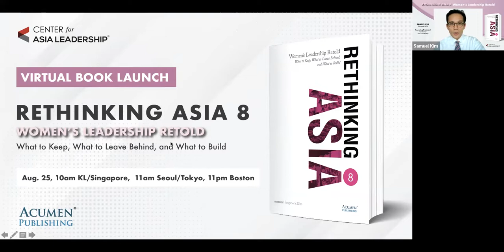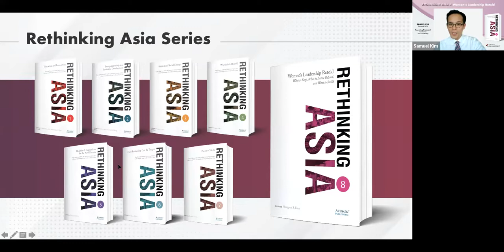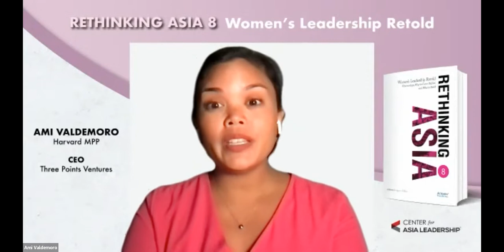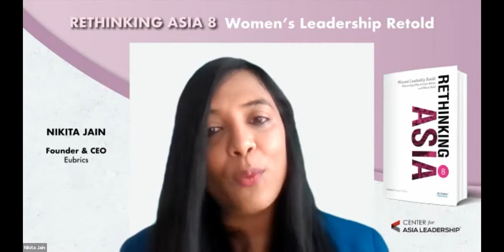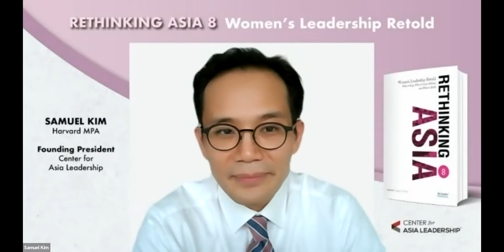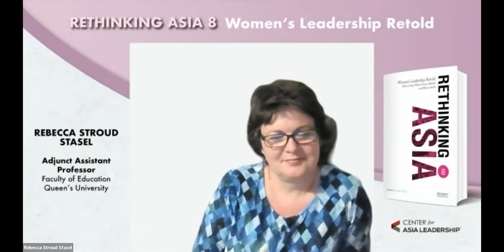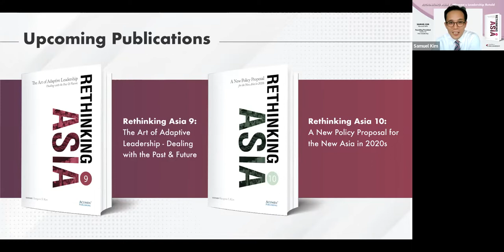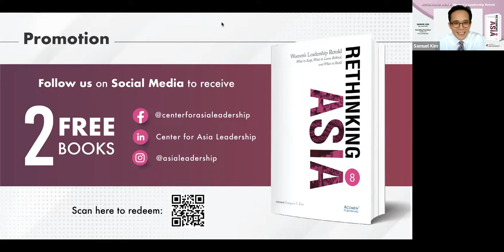Virtual Book Launch: Women's Leadership Retold